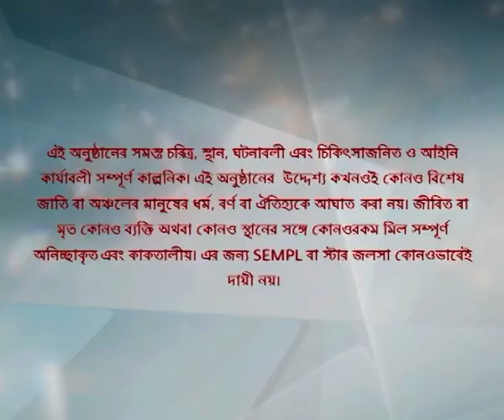Full Episode | সখী | Episode 122 | Part B